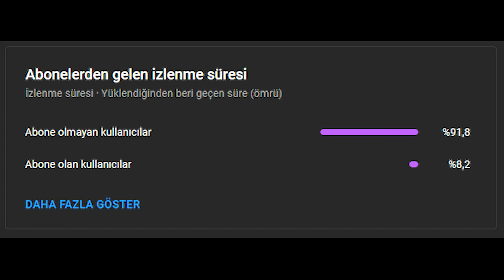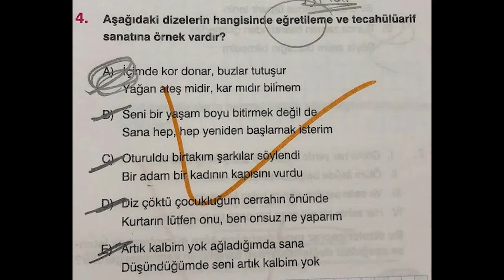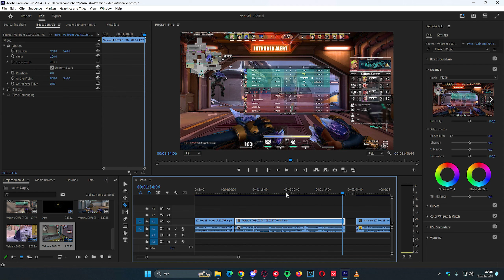Yorunun Flashından ESC ile çıkmaya çalışan Skye | Gizli Shitpost | VALORANT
Herkese selam agalarım, bugünkü videoda yine her zaman olduğu gibi hem bolca hs hem de bolca fail var. Valorant kesitlerinin 71.bölümüyle karşınızdayım.

shitpost,shitpost tadında,yoru,yoru flash,valorant esc,esc ile çıkmaya çalışma,skye